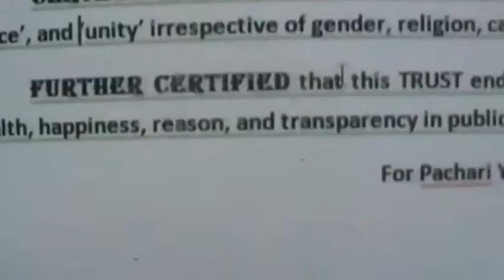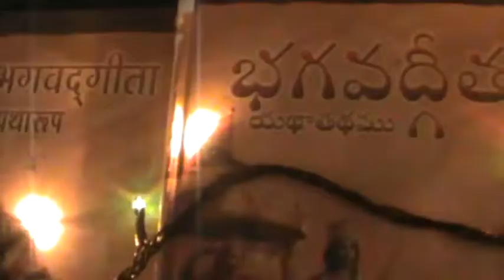,,Join YOGA towards targets and achievements,,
exponent :--